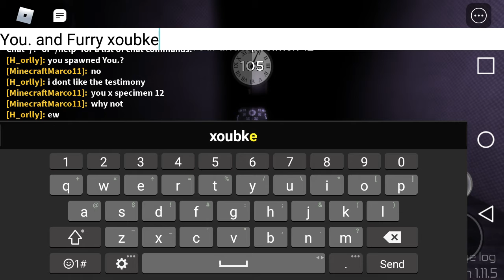Roblox Midnight Horrors: You. and Specimen 12